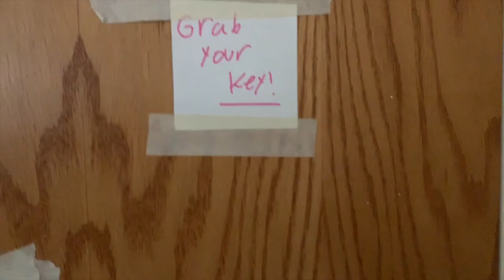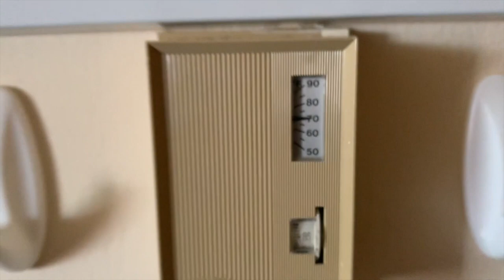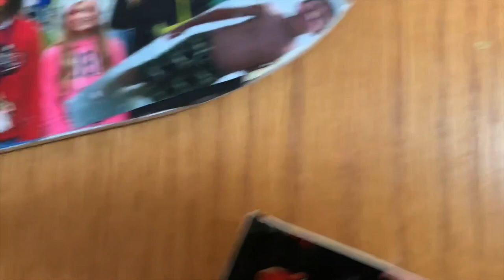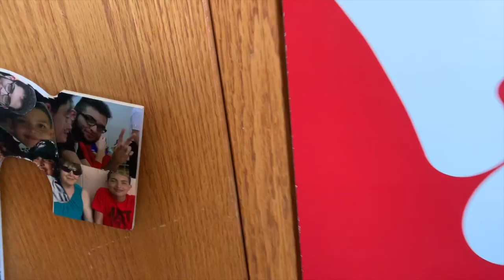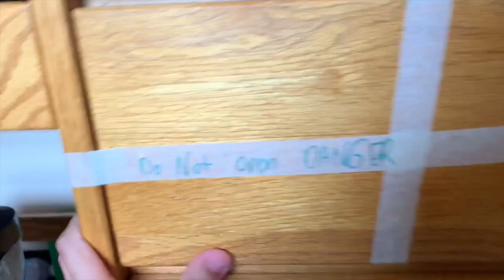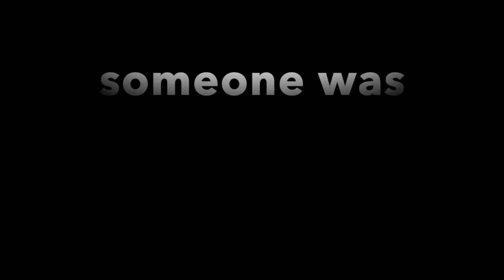College Vlog #1|room tour|campus walk| Depauw Unv.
First vlog at Depauw/college hope to do more soon. Sorry for the cut clips and my struggle to stay on one topic vlog #2 will be focused on one topic.
if you came to see what the dorm looks like skip to 2.50